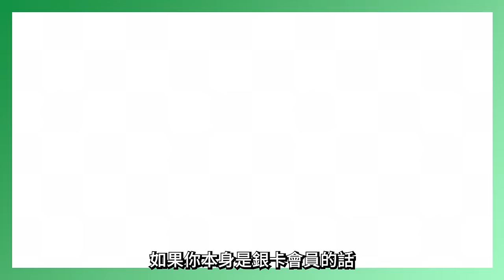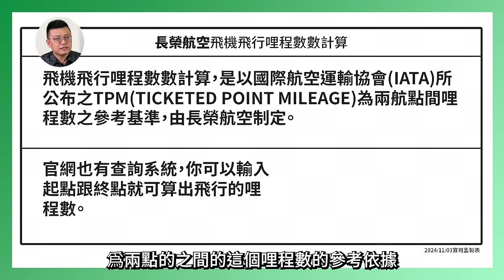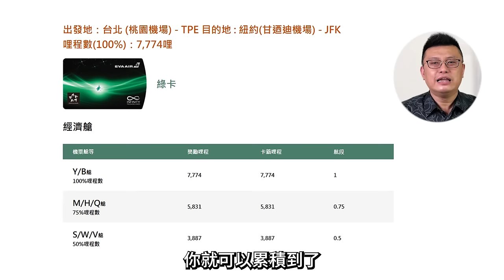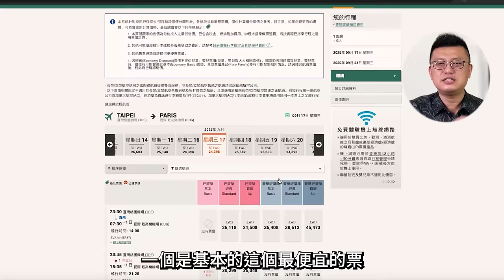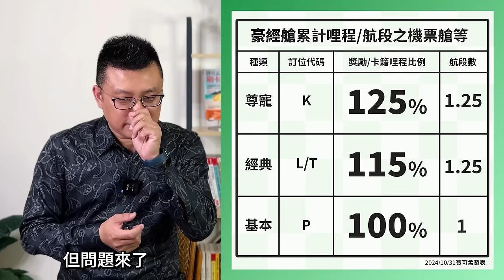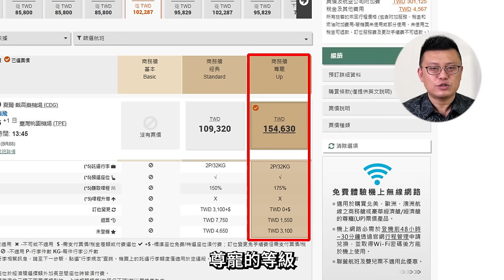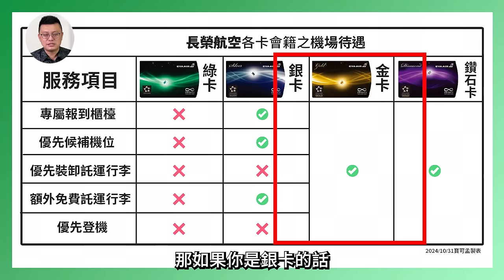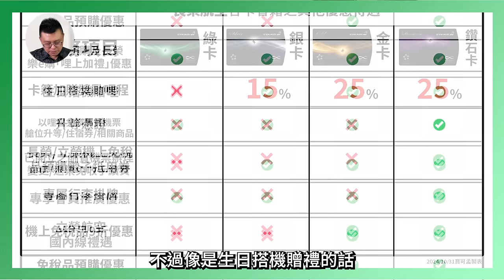【長榮航空】無限萬哩遊．會員酬賓計劃介紹 & 哩程兌換介紹(上)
喜歡搭長榮航空的人，一定要來了解一下長榮航空推出的會員酬賓計劃：四個等級，綠卡/銀卡/金卡/鑽石卡，只要愈常買機票跟搭乘長榮的航班，甚至搭星空聯盟的飛機時也把卡籍哩程跟飛行趟次累積在長榮，就有機會晉升更高階的會籍，並且享有專屬禮遇，如：機場優先報到、額外行季、優先登機、機上問候、優先提行李等等的好處。本集自節目將完整紹長榮航空「無限萬哩遊」完整介紹，趕快來了解一下吧！下一集，則是教你如何挑卡刷來累積獎勵哩程，兌換酬賓機票環遊世界。

➤無限萬哩遊介紹(1)－什麼是「無限萬哩遊」？
➤無限萬哩遊介紹(2)－如何「轉讓長榮哩程」？
➤無限萬哩遊介紹(3)－跨洋洲長程商務艙機票兌換教學｜

00:00 影片開始
00:30 長榮航空的四個會員等級
01:10 卡籍哩程跟獎勵哩程的差別
01:49 長榮綠卡會員等級與福利
02:14 長榮銀卡會員等級與福利
02:44 3萬卡籍哩程，如何達到？
02:55 飛機飛行哩程數怎麼算出來的？
03:54 如何延續長榮銀卡會籍
04:06 長榮金卡會員等級與福利
04:27 5萬卡籍哩程，如何達到？
05:01 如何延續長榮金卡會籍
05:14 長榮鑽石卡會員等級與福利
05:31 如何延續長榮鑽石卡會籍
05:48 是否有加速累積卡籍哩程的方法
06:26 經濟艙累計哩程與航段之機票艙等介紹
06:55 豪華經濟艙累計哩程與航段之機票艙等介紹
07:25 商務艙累計哩程與航段之機票艙等介紹
08:00 寶可孟以台北至巴黎航線舉例
09:00 到底值不值得累積長榮會員等級
09:56 各卡會籍於劃位時福利一覽表
10:28 各卡會籍的機場禮福利一覽表
10:50 各卡會籍貴賓室福利一覽表
11:20 各卡會籍其他優惠福利一覽表
12:04 總結

美國運通卡跟團步驟：
 ➤Step01：請至寶可孟粉絲頁告知我您的基本資料跟欲申請的卡別，我會把你的資料轉交給美國運通服務專員，並且同步給您業務的連絡方式。
➤Step02：核卡首刷，把卡片正面照 (卡號請上馬賽克)  跟簽單 / 未出帳截圖回報系統
➤Step03：寶可孟會在八週之內把獎品給您。

 粉絲頁私訊格式：
➤主旨：參與美國運通揪團活動！
➤內文：我是_______(請填本名)，我想申請_____________(請填卡別)，我的連絡電話____________(你的手機)，我的Email是____________________，請把美國運通業務員的資料給我，感謝！